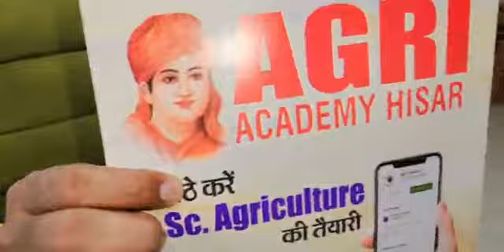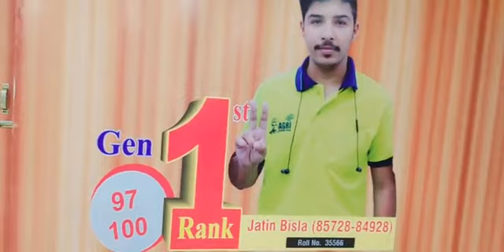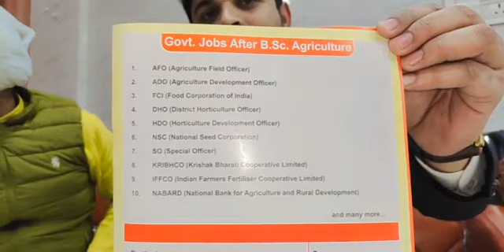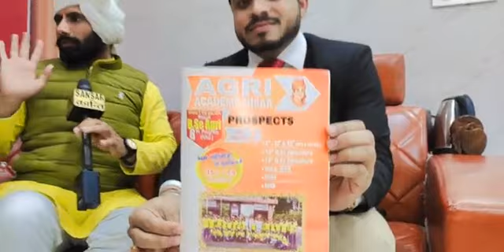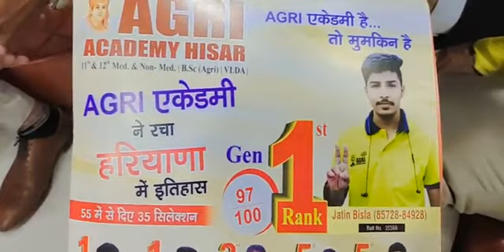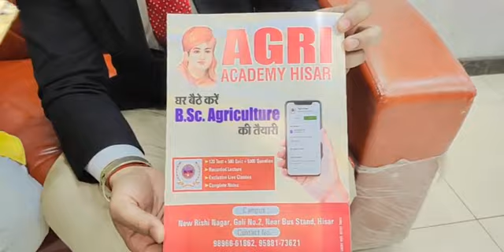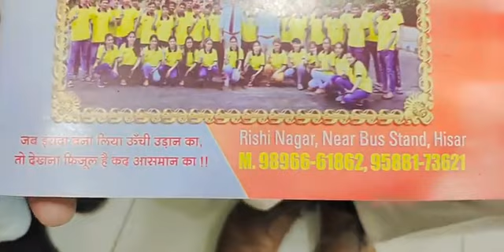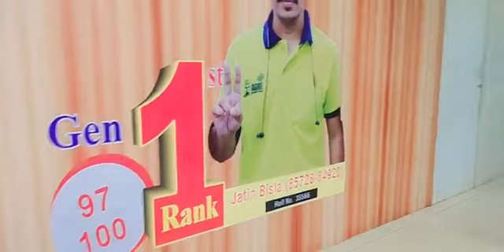हिसार की एकेडमी है आखिरी रात के बारा बजे क्या होता है. देसी पत्रकार करमू